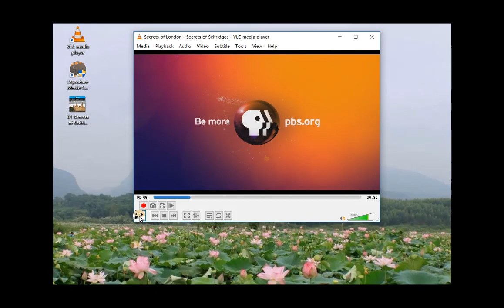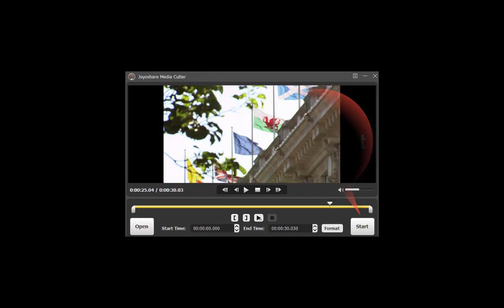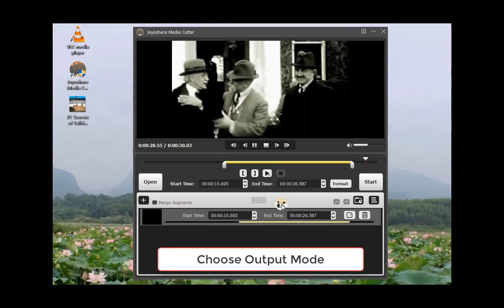How Does VLC Trim Video | Quick and Easy Guide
VLC can also be used as a video editing tool, with which you can cut or trim any video into smaller clips and segments for free.

So if you are just seeking the easiest video cutting solution to trim your videos, and you happen to have VLC Media Player installed on your computer, then simply follow this guide and we'll show you how to use VLC Media Player to easily cut videos and create video clips with a few clicks only.

0:08 Cut and trim video via VLC
0:59 Cut and trim video via Joyoshare VidiKit

What Joyoshare VidiKit can do?
✔️ Cut and trim videos losslessly at 60X fastest speed
✔️ Convert, crop, rotate, watermark, subtitle, merge videos
✔️ Record all videos and audios from any source
✔️ Offer freeware like media player, HEIC converter, etc.
✔️ Compress and repair videos easily and quickly